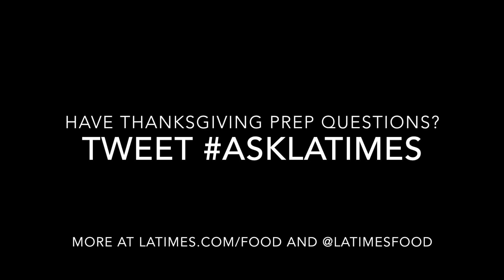Thanksgiving SOS: What's the secret to making great gravy?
Gravy makes the Thanksgiving meal! We asked Los Angeles Times Food Editor Russ Parsons to share some of his gravy secrets. Do you have a cooking question you want answered? Tweet or Instagram us using AskLATimes.